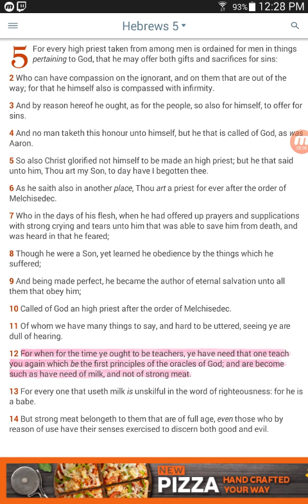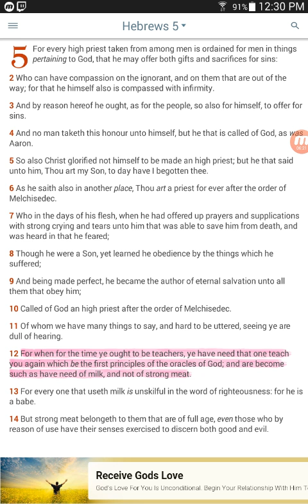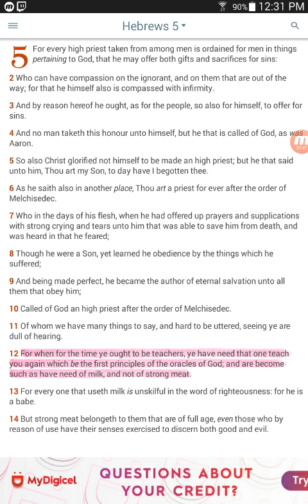One mustbe taught in order to teach